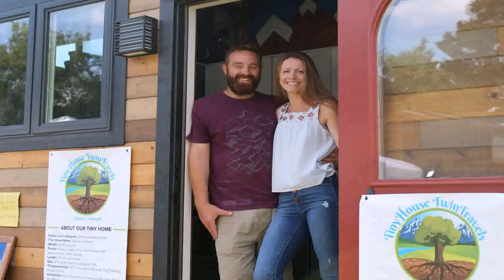Build A Tiny House Colorado